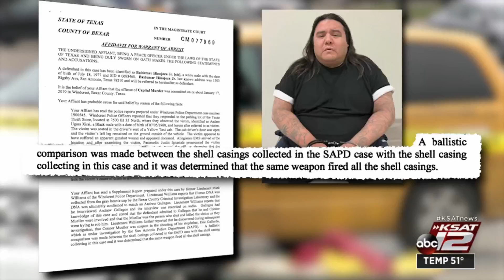Friends of taxi driver killed in Windcrest demand justice following release of suspect due to in...